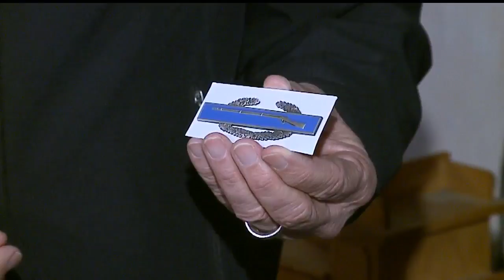Congressman Johnson presents Vietnam Veteran with replacement medals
Someone stole Veteran Joseph Brown's military medals back in December, but today, Congressman Bill Johnson presented Brown with replacement medals.